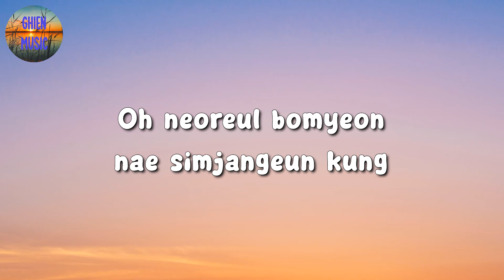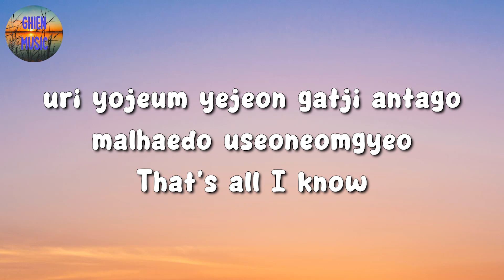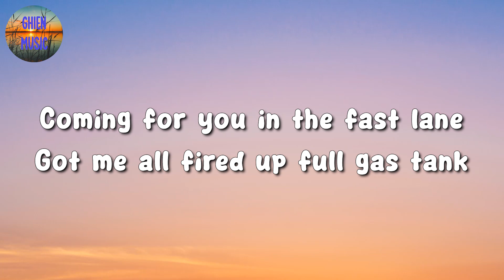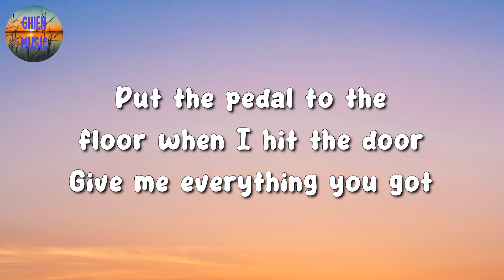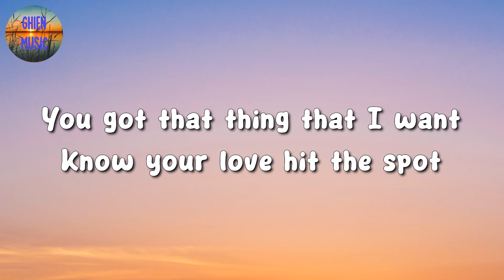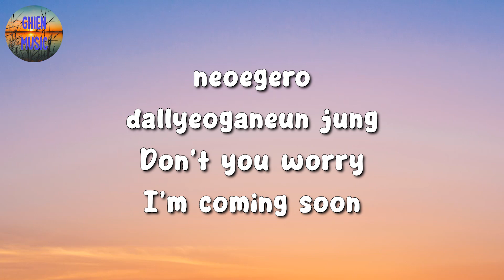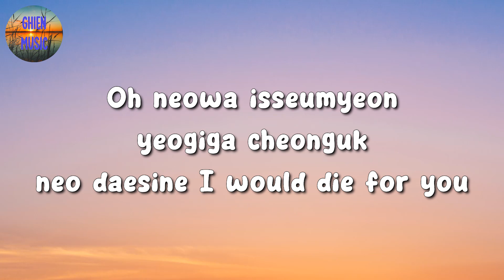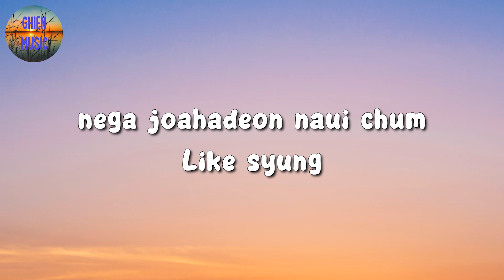🎵 TAEYANG - Shoong! (Lyrics)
🎤 Shoong! Lyrics:

Yeah

Oh (Oh)
Neoreul bomyeon nae simjangeun kung
Nae siseoneun neoreul hyanghae zoom (Zoom)
Eonjedeunji eodirado, vroom, vroom, yeah
Oneul neoneun paransaek (Yeah)
Pyeongsoboda jogeum chagapge (Yeah)
Uri yojeum yejeon gatji antago
Malhaedo useoneomgyeo, that's all I know

Eorinae gateun nae jangnan
Jinsimi anya nan, nah, nah
Aljana naegen gyeolguk neoppuningeol

Neoegero dallyeoganeun jung (Skrrt)
Lamborghiniboda ppalli syung (syung)
Dochakjineun eonjena you
I'm like syung-ung-ung, ung-ung-ung
Neoegero dallyeoganeun jung (Yeah)
Don't you worry, I'm coming soon (Soon)
Nega joahadeon naui chum
Like syung-ung-ung, ung-ung-ung

Coming for you in the fast lane
Got me all fired up, full gas tank
Put the pedal to the floor when I hit the door
Give me everything you got like the bank is owed, yeah
You pull up in the Lambo'
With that drip that shit like candles
And I lose my grip, where the handle?
And I'd choose you over the band doe
You keep my engine on purr, you could never get swerved
How you move 'round the curves make me, ooh
You got that thing that I want, know your love hit the spot
And you never should stop, baby, shoong

Machi sarangeun buljangnan
Gatda hajiman nan, nah, nah
Aljana naegen ojik neoppuningeol

Dochakjineun eonjena you
Like syung-ung-ung, ung-ung-ung

Oh (Oh)
Neowa isseumyeon yeogiga cheonguk (Ah-ah-ah)
Neo daesine, I would die for you, yeah
Geu eotteon geotboda areumdaun you, ooh

Dochakjineun eonjena you
Like syung-ung-ung, ung-ung-ung